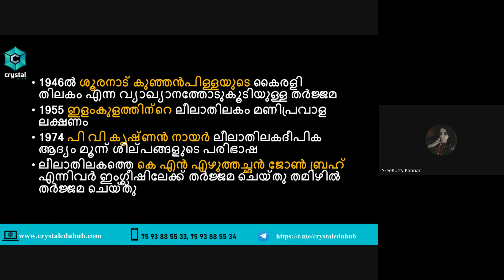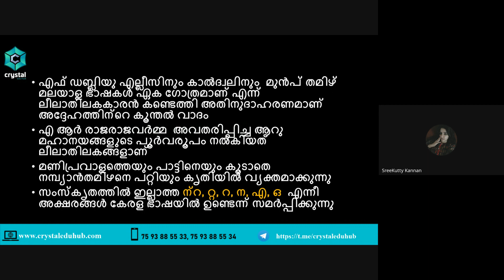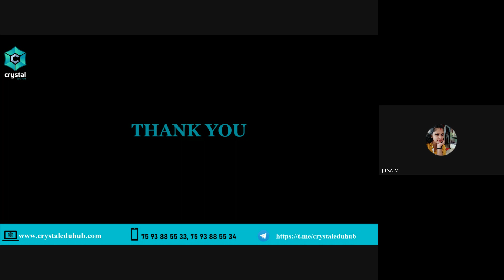ലീലാതിലകം | Kerala HSST Malayalam